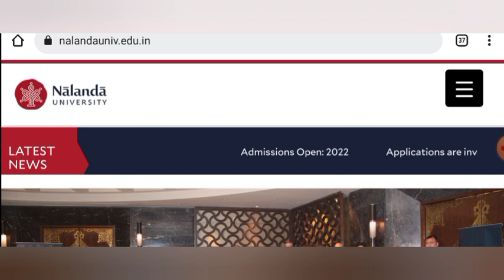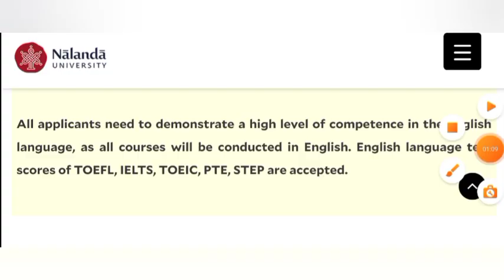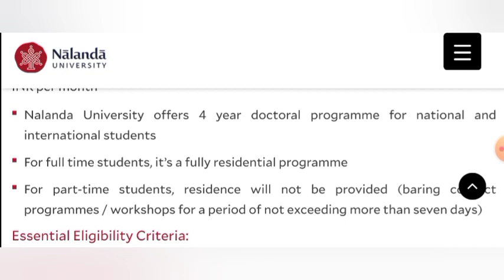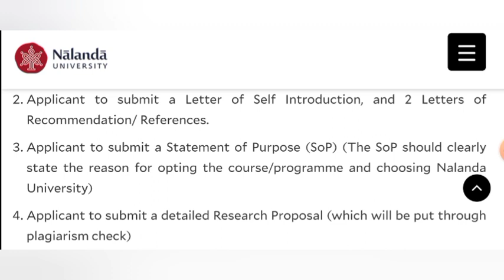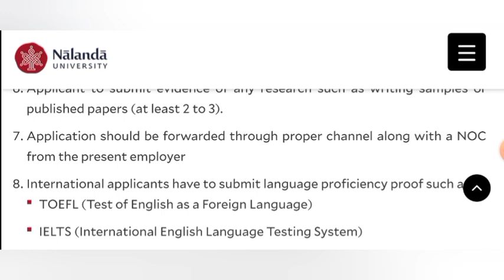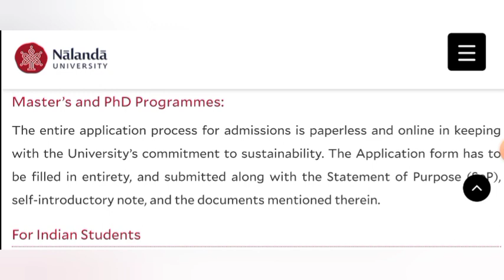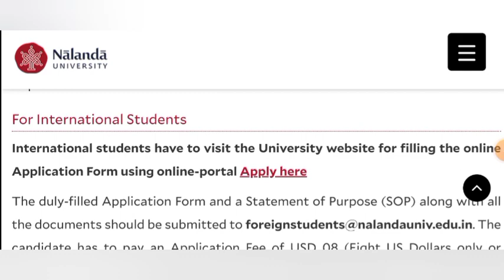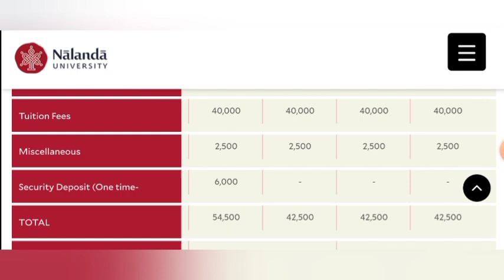phd admission 2022 || NALANDA UNIVERSITY || fellowship available